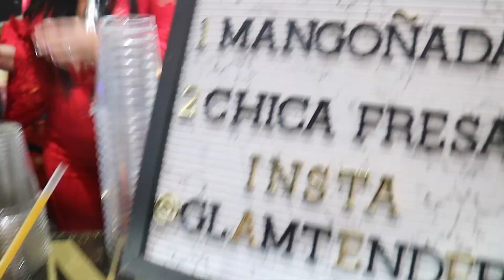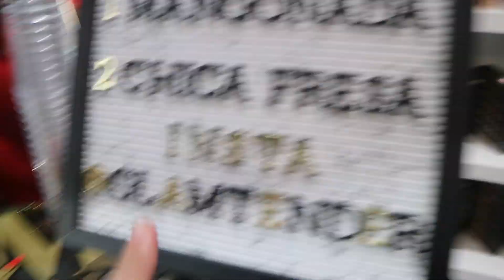I SURPRISED KARINA!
HEY GUYS! In todays vlog we go to mayras meet and greet you followme around on my day to day routine anddddd we go to karinas la apartment! SOO EXCITING!